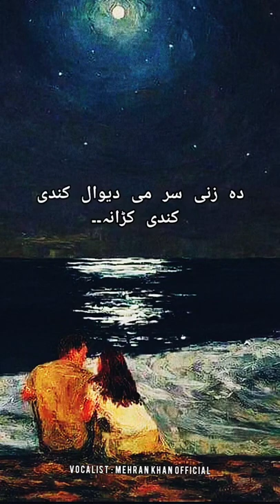Dir Aw Swat Wala Dapara khkule Tapy....🥀 | Mehran khan official | 2022 | Ansar Rahi | Tiktok Tapy